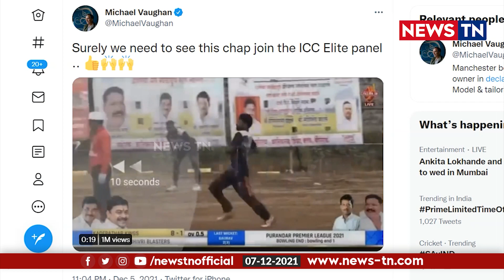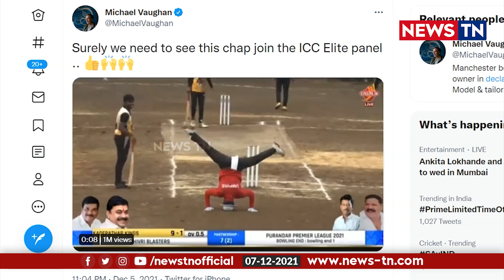தல கீழாக நின்று wide signal கொடுத்த நடுவர்| Cricket | Newstn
Umpire announced wide ball in a funny way | Purandhar Premier League